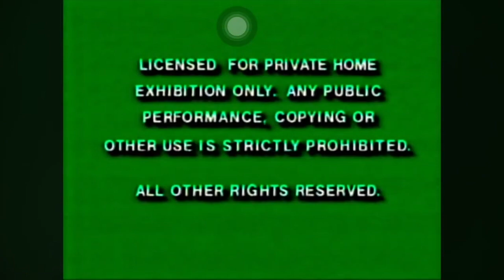Frankenweenie 1984 DVD Opening